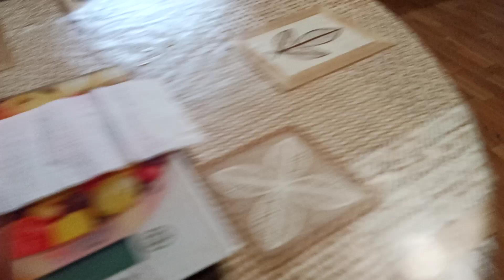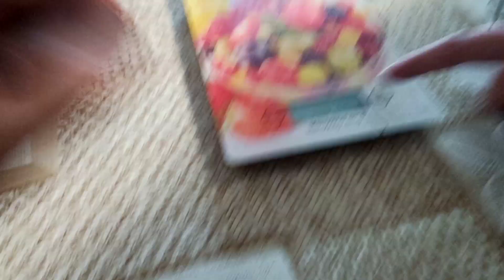У бройлера контузія - вирощування бройлерів - своїми руками - взважування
вирощування бройлерів в домашніх умовах своїми руками